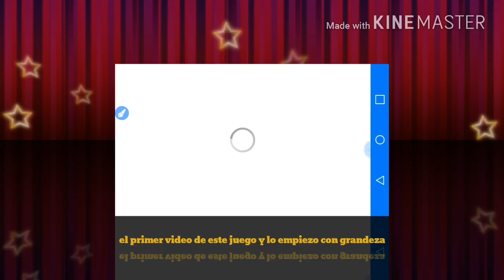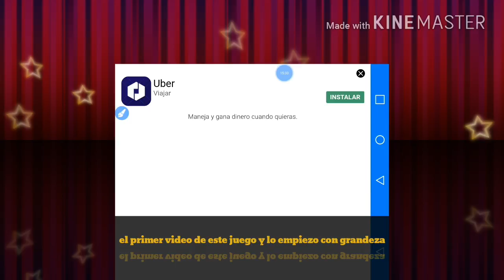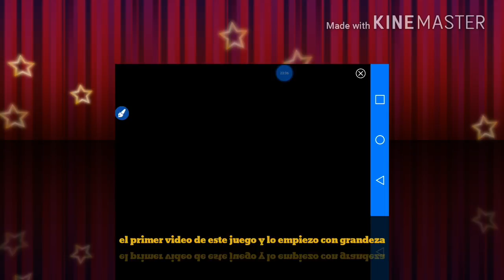Primer video de turbo fast y me graduo la primera clase!!!!!!!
No me lo puedo creer este es el primer episodio de turbo fast y me paso una clase-que seguira depues !!???